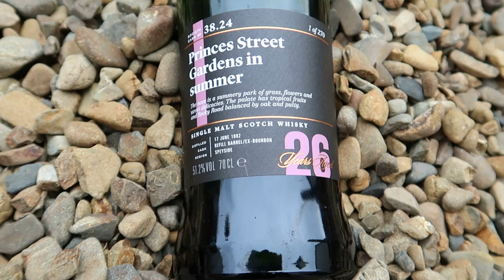SMWS 38.24 Caperdonich 26yo Refill XBourb - 51.2%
Cigar Pairings
This is a premium whisky, rare and novelty. This will handle most cigars - it is punchy.

So - Maduro will balance it out, pepper and strong cigars will smash your face - sure, sometimes we all want a face smash.

But I would pick something luxurious for this just to pair it up with something luxurious.